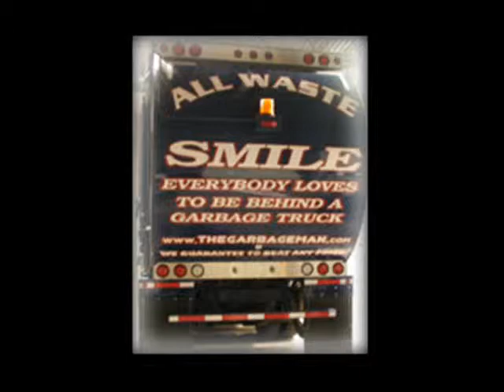Waste Hauling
All Waste was formed to provide our customers with an honest company with professional services at fair and competitive prices.  We pride ourselves with our quality service and timely delivery.All Waste serves the greater metropolitan Detroit area, providing rubbish and trash removal from construction, industrial, commercial and residential sites, including shopping centers, malls and restaurants.